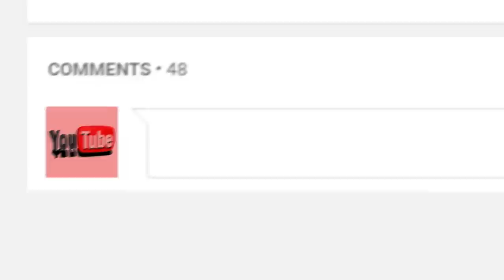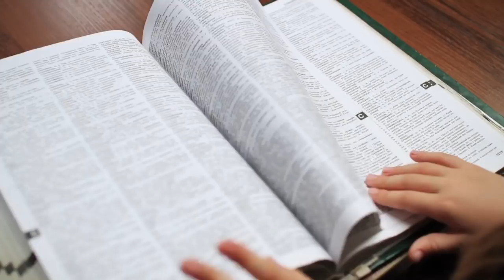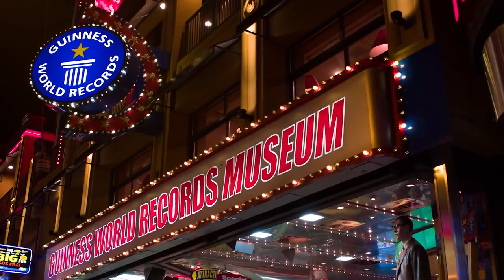Top 10 Times People Shocked The World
Top 10 TImes People SHOCKED The World! We’re living in a world where very few things shock us any more thanks to social media. People say things just for the shock factor and now we look up from our phones, shrug and say "that's about right", and go on with our days. So, let’s remember some of the people who managed to break through that stoicism with this list of the top 10 times people shocked the world!

10. Monk from Thailand
9. Does this bro even lift?
8. Raj, the next Avenger
7. Johanna
6. Jacques Bailey
5. Oldest Tattoo Artist
4. Teresa Widener
3. Sumiko Iwamuro
2. Rolf Buchholz
1. The Iceman